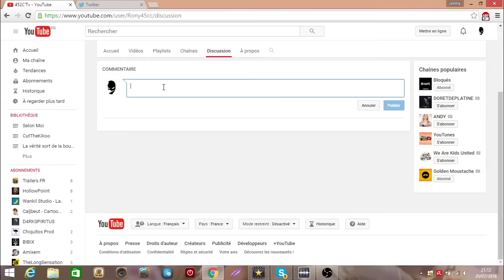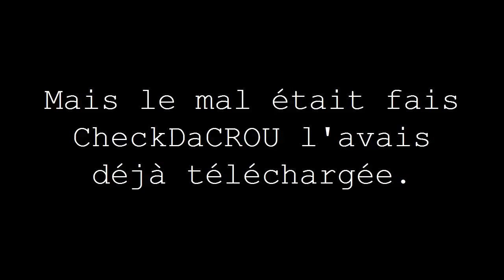CutTheFDP : " 1 Like = 1 Soutien pour Nice "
Get Rekt.

Pour être chez Fullscreen Inc. ( 1000 abonnés mais je vous conseil WatchGames :p )

N'hésites pas à liker , partager et commenter la vidéo ;-)